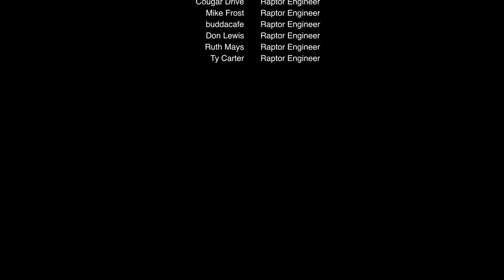Crew Dragon to Fly Without A Pilot + Starship Testing Updates | SpaceX Updates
In this week’s SpaceX Updates, we dive into the latest developments, including preparations for the upcoming Starship flight and a full-stack test with Super Heavy Booster B12 and Starship S30. We also cover NASA’s 9th Commercial Crew Mission to the ISS, where SpaceX will fly a rescue mission for two Boeing astronauts stuck on the space station. Plus, get details on the next Starlink mission. Watch now for all the latest space news!

🚀 Topics Covered:

Super Heavy Booster B12 lift and Starship S30 stacking
Full-stack testing for the Starship flight in November
Crew-9 mission to the ISS with Nick Hague and Aleksandr Gorbunov
SpaceX rescue mission for Boeing astronauts
Upcoming Starlink Mission